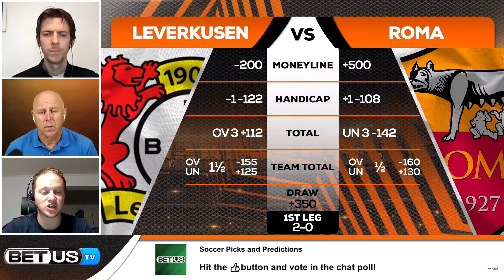Leverkusen vs Roma | Europa League Expert Predictions, Soccer Picks & Best Bets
Leverkusen vs Roma Europa League Game Preview for May 9th, 2024

Our betting experts preview the second leg of the Europa League semifinal between Leverkusen vs Roma. They'll share their soccer picks, Europa League expert predictions, the latest sport betting trends, and best value soccer odds available for their betting predictions, picks and best bets.

Leverkusen’s unbeaten streak continues and now they have the chance to book a trip to the Europa League Final. Will Roma spoil the German Champions’ plan?

Connect with our hosts and experts on X:
 Flash: @Flash_37
 Roman de Arquer: @Aeroslavee
 Mark Stinchcombe: @markstinchcombe